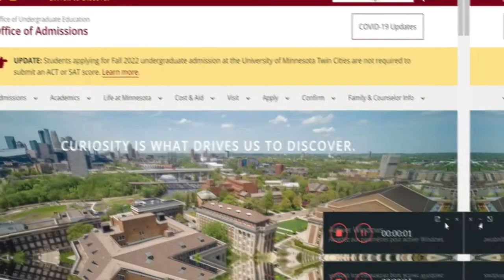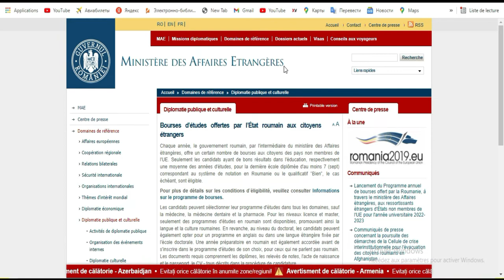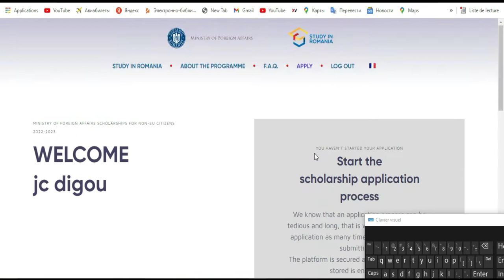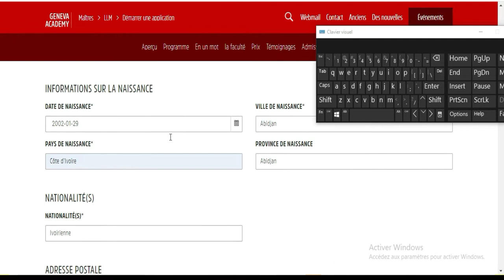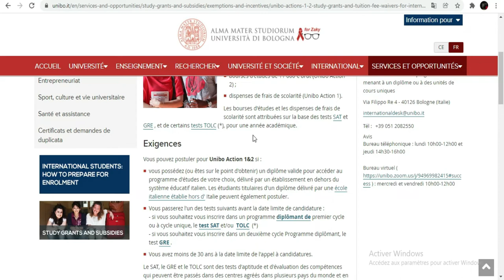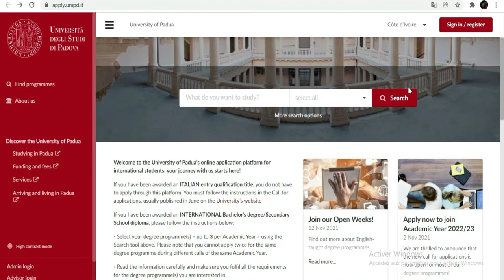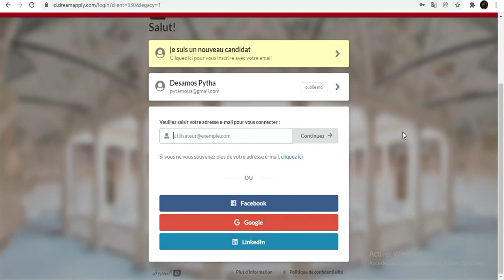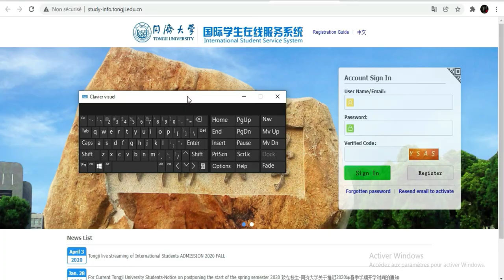Bourse d'etudes a postuler avant fin Mars 2022